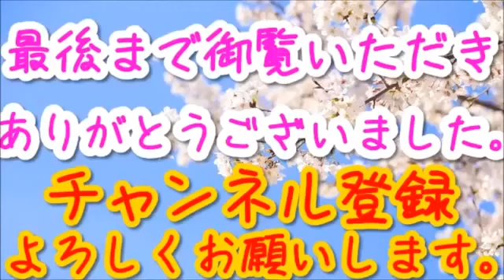海上自衛隊、次期そうりゅう型潜水艦？後継のヤバ過ぎる実力！豪州で受注の仏・潜水艦の機密が中国に漏洩流出？世界最強の米海軍の忠告を無視した反日国家の末路とは…？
【海外の反応】海自・そうりゅう型潜水艦を豪州の受注で日本脱落は中国の工作と青山繁晴が大暴露！フランスが共同開発. 【海外の反応】海.

 ↑【海外の反応】海自・そうりゅう型潜水艦を豪州の受注で日本脱落は中国の工作と青山繁晴が大暴露！フランスが共同開発.